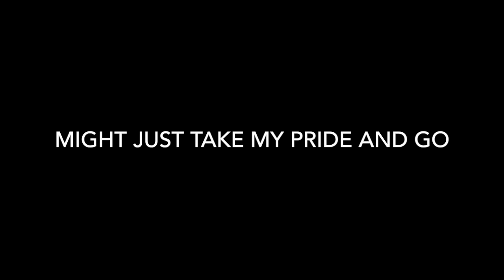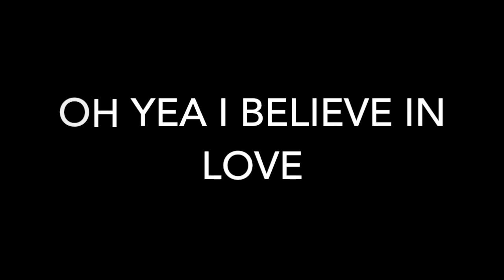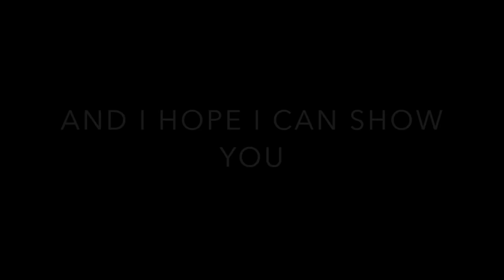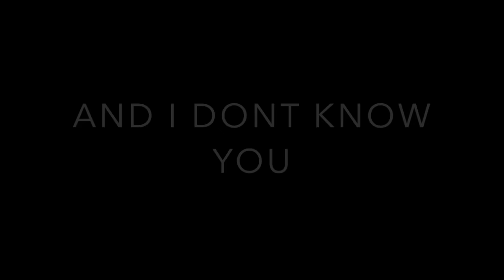Prove Me Wrong - Tyler Joseph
Prove Me Wrong by Tyler Joseph
All rights to this song go to Tyler Joseph